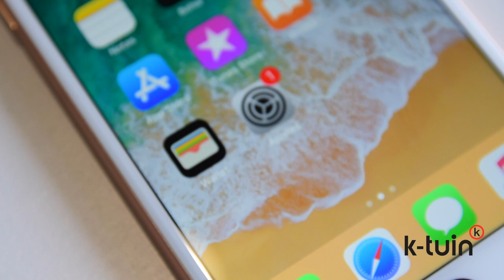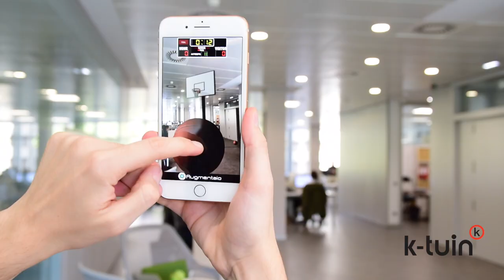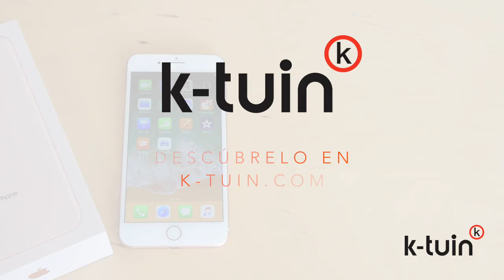Review - iPhone 8 plus en español [Oficial K-tuin]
Review - iPhone 8 plus [Oficial K-tuin]